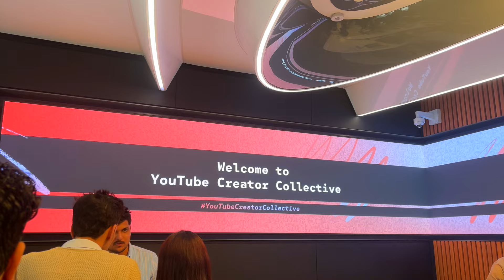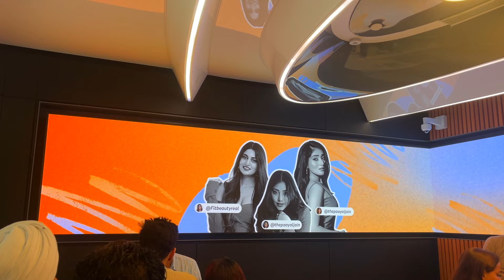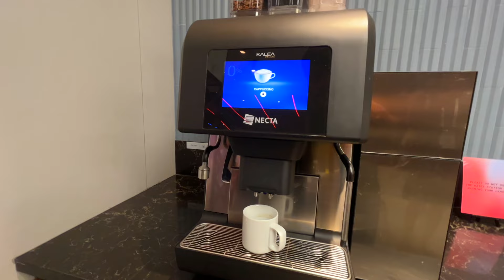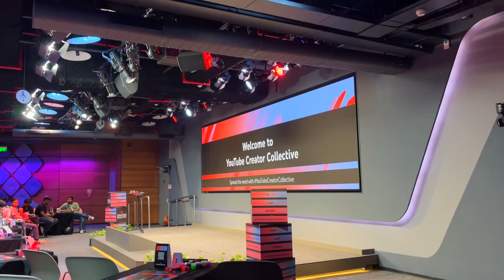I was invited by YOUTUBE for YouTube Creators Collective to meet Indian Creators in Google's Office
I was invited by youtube in google's Office in gurgaon for Youtube Creator Collective Event.

Milte hai agle Vlog par.

📽️Video shot on
GoPro hero 7 | One Plus 7 |